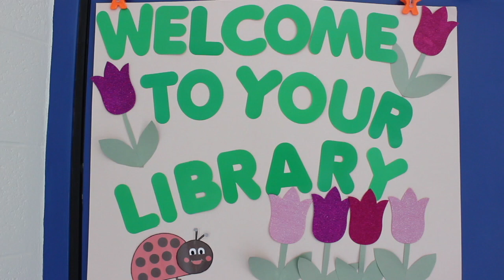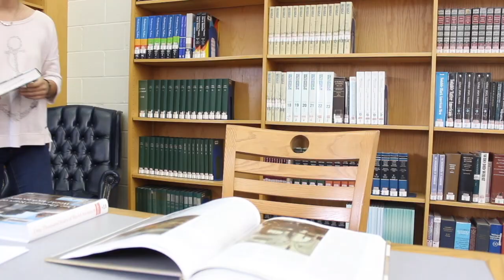love note David Humphries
This video is about love note
The hardest part about editing this project with no sound is that you have to eye it up perfectly just so the movie makes sense.
I do not think it is easy editing something with no dialogue, thats not for me I like editing with words.
I think when we are filming this kind of movie we need to stay focus and really lock in when the camera is rolling.